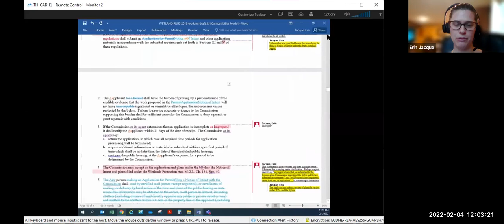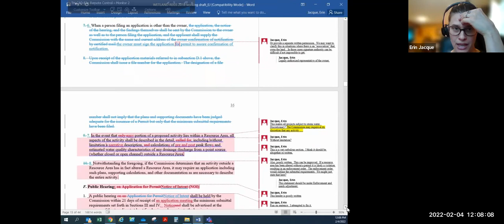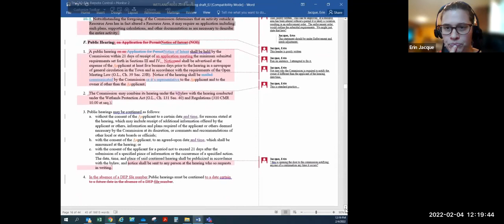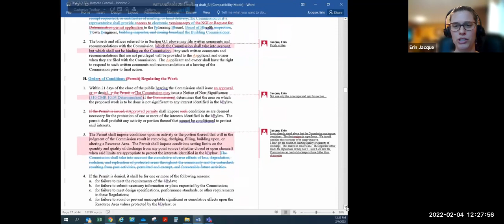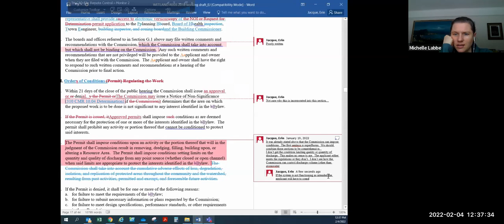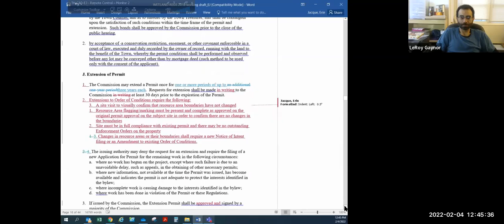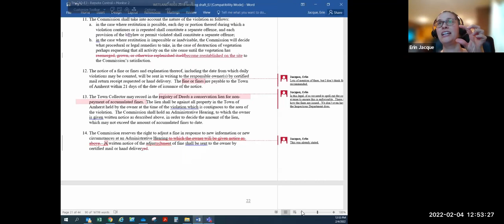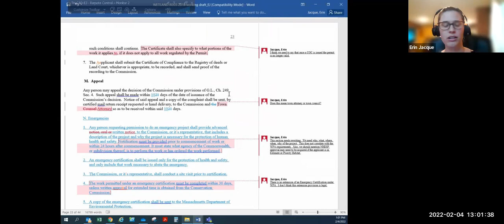Bylaw Regulation Review Subcommittee Feb 4, 2022